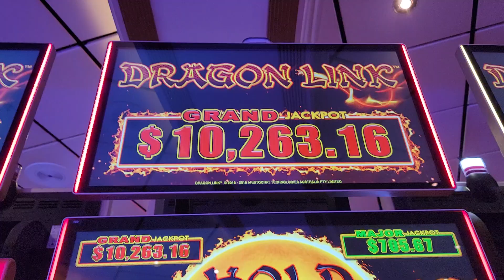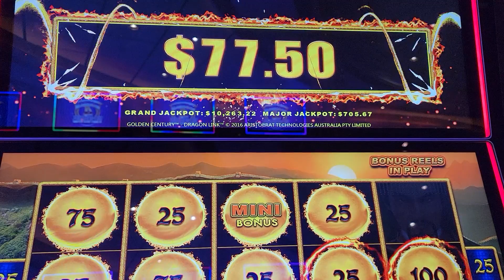CAN I FILL IT UP? $1.25/.05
Dragon Link Bonus